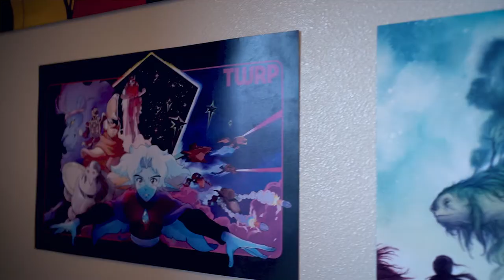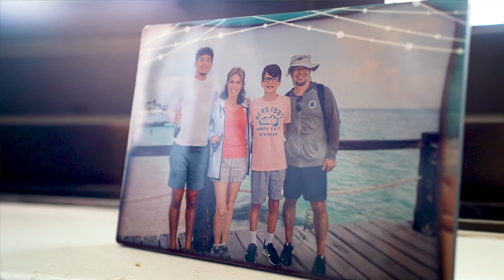Things New Rams Brought From Home 💚💛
New Rams show their favorite things they brought to their new home at Colorado State University.